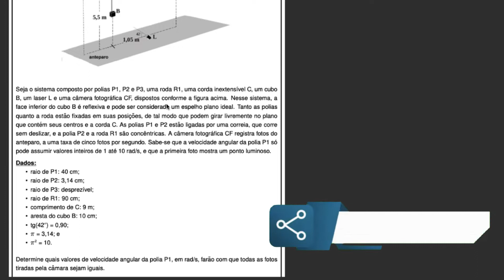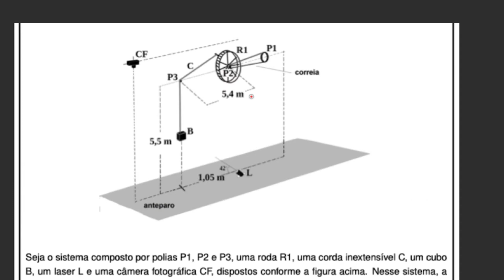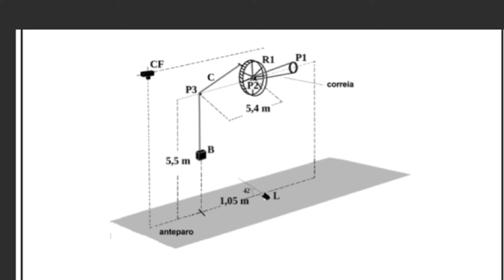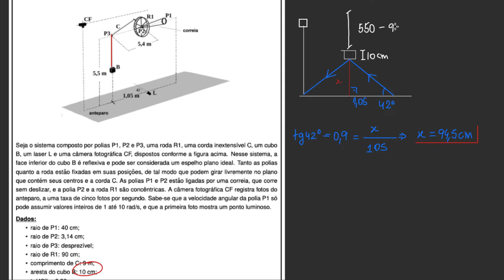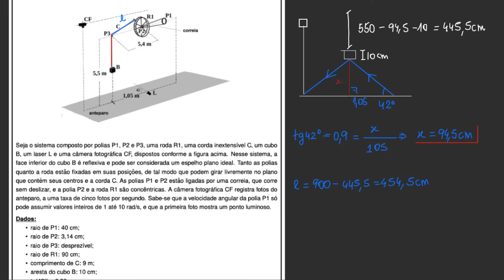IME 2022 - Física - Discursiva - Questão 08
TÓPICOS:
- transmissão de movimento circular

Resolução da 2ª fase de física do Concurso de Admissão ao Curso de Formação e Graduação (CFG) do Instituto Militar de Engenharia (IME) 2021/2022.

ENUNCIADO:
Seja o sistema composto por polias P1, P2 e P3, uma roda R1, uma corda inextensível C, um cubo B, um laser L e uma câmera fotográfica CF, dispostos conforme a figura acima. Nesse sistema, a face interior do cubo B é reflexiva e pode ser considerada por um espelho plano ideal. Tanto as polias quanto a roda estão fixadas em suas posições, de tal modo que podem girar livremente no plano que contém seus centros e a corda C. As polias P1 e P2 estão ligadas por uma correia, que corre sem deslizar, e a polia P2 e a roda R1 são concêntricas. A câmera fotográfica CF registra fotos do anteparo, a uma taxa de cinco fotos por segundo. Sabe-se que a velocidade angular da polia P1 só pode assumir valores inteiros de 1 até 10 rad/s e que a primeira foto mostra um ponto luminoso.
Dados:
• raio de P1: 40 cm;
• raio de P2: 3,14 cm:
• raio de P3: desprezível;
• raio de R1: 90 cm;
• comprimento de C: 9 m;
• aresta do cubo B: 10 cm;
• tg (42°) = 0,90;
• π=3,14;e
• π2=10.
Determine quais valores de velocidade angular da polia P1, em rad/s, farão que todas as fotos tiradas pela câmera sejam iguais.